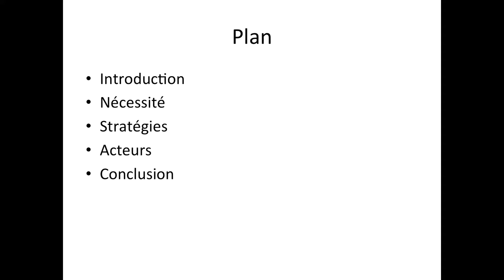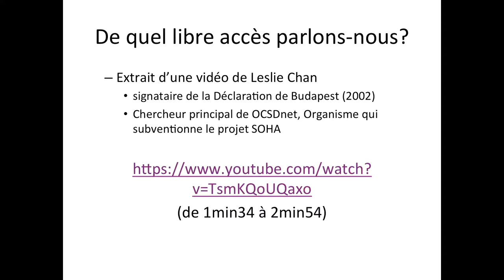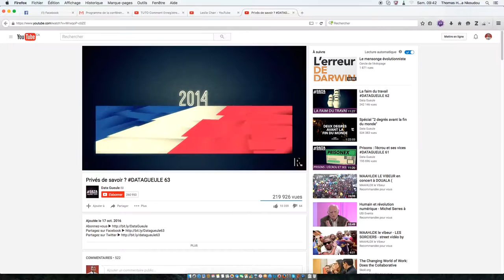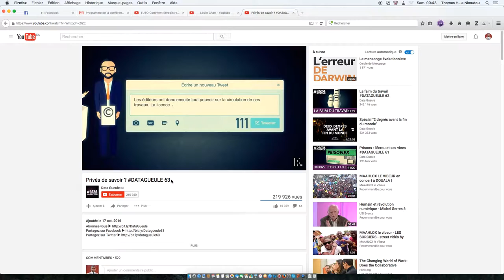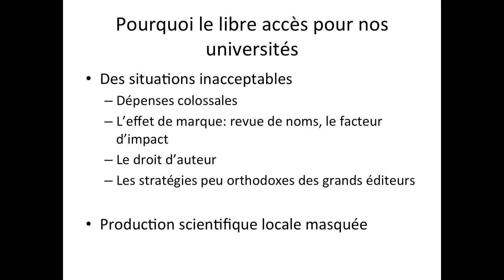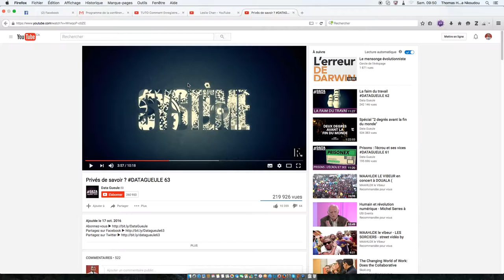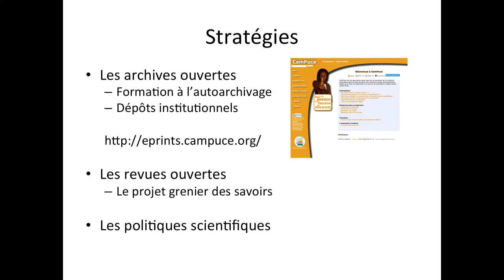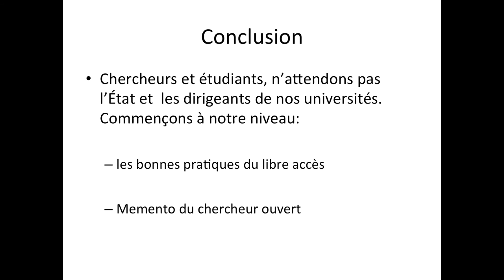Introduire le libre accès dans les universités camerounaises : pourquoi, comment et par qui ?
OpenCon Yaoundé 2016
Présentation de Thomas Hervé Mboa Nkoudou faite à l'occasion de la semaine internationale du libre accès.